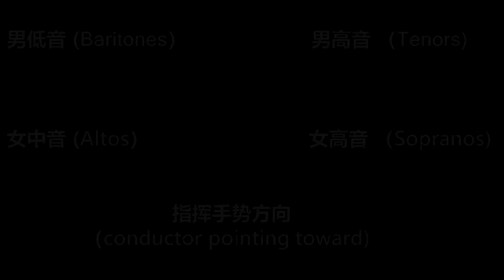Final S1 demo video (Chinese Folk Song Medley) - for virtual Choir to practice and recording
Voice demo by Shirley Huang
Conducting by James Chiao